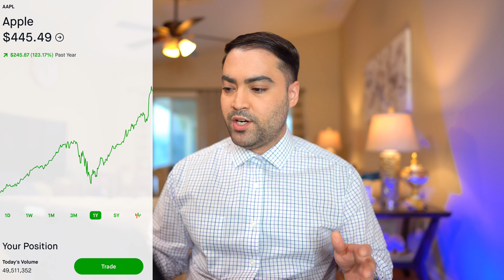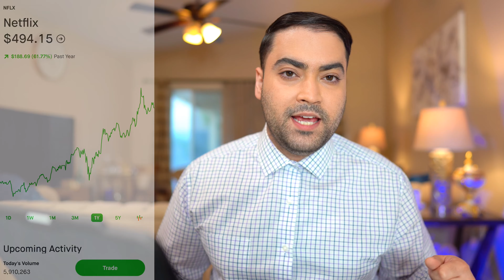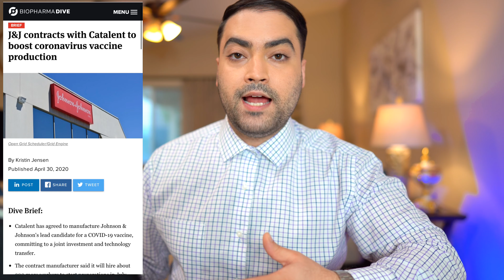TOP 3 Stocks for August 2020, Not ETFs OR Options.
Top 3 stocks for the month of August 2020. Definitely Not any ETFs or Options as that's for another video, but what I think it would be a great time to purchase these stocks for short & long term investments.

► FREE Pi Cryptocurrency use my username (YOUSEFZAD) as your invitation code!